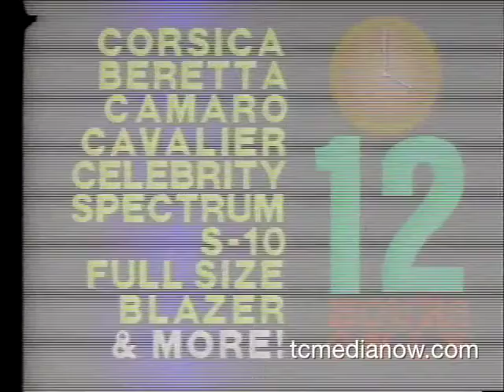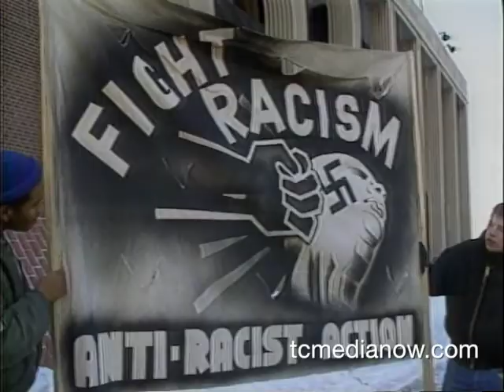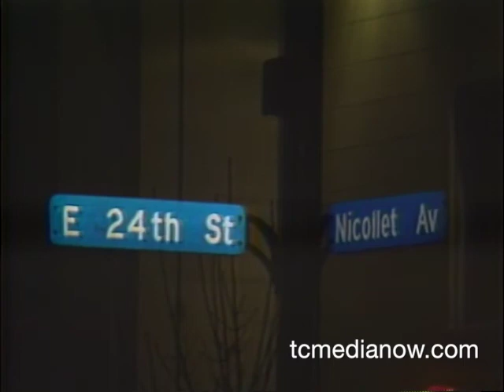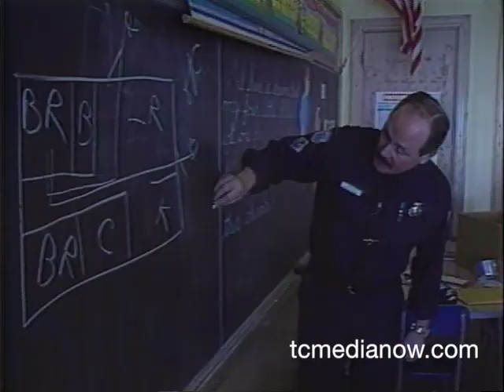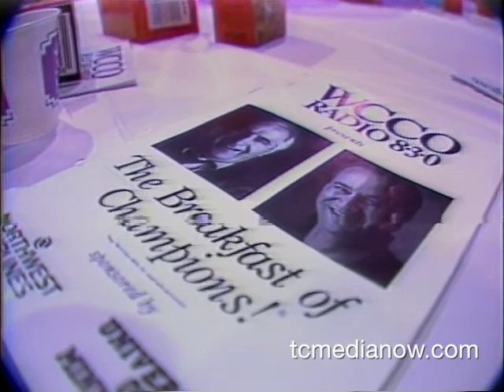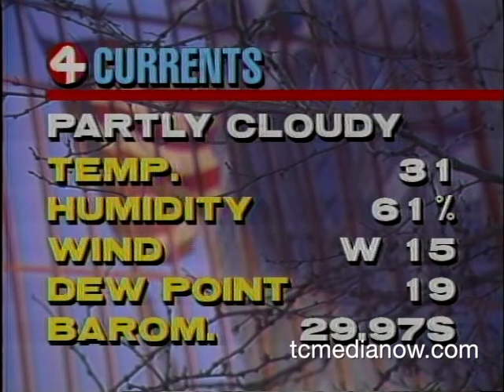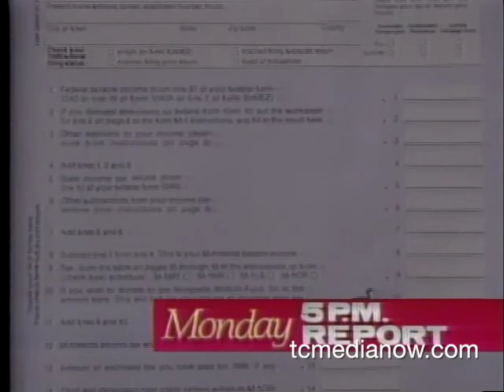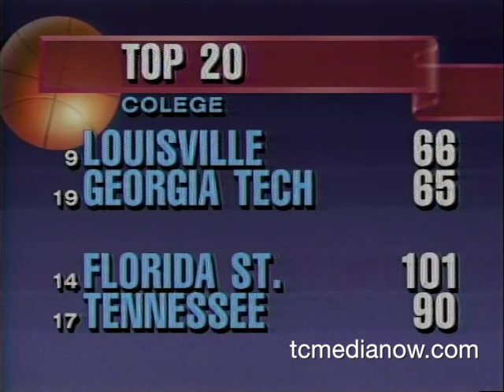WCCO-TV 10pm Report January 15, 1989